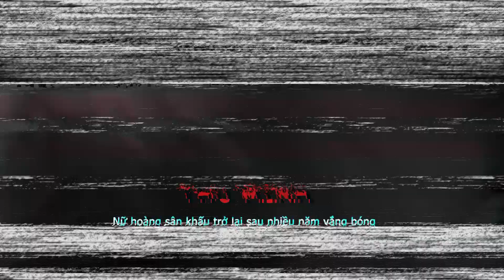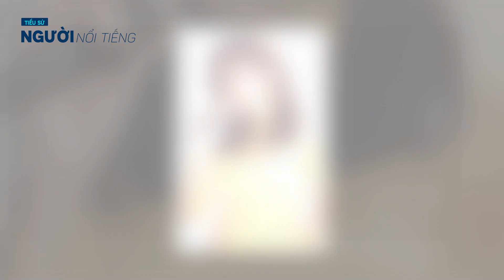Tiểu sử Diva THU MINH - 'Nữ hoàng sân khấu' trở lại sau nhiều năm vắng bóng và scandal từ chồng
Thu Minh sinh năm 1977 tại Hà Nội.
Sinh ra ở Hà Nội nhưng gia đình ca sĩ Thu Minh chuyển vào TP Hồ Chí Minh sinh sống khi cô 5 tuổi. Dù gia đình không ai theo nghệ thuật, nhưng cô đã sớm tham gia sinh hoạt ở Nhà thiếu nhi Quận 5, học múa ballet. Tuy nhiên sau khi đạt giải Tiếng hát Truyền hình Thành phố Hồ Chí Minh, Thu Minh lại chọn con đường hoạt động nghệ thuật khá trầm lặng.
Dẫu sở hữu giọng hát trời cho, cùng thanh nhạc điêu luyện, Thu Minh không lựa chọn phát hành CD như bao ca sĩ cùng thời. Cô âm thầm nhận show tại phòng trà, vũ trường để trang trải cuộc sống của gia đình. Không chạy theo trào lưu, thị trường, Thu Minh luôn nuôi dưỡng đam mê và học hỏi không ngừng. Trong những thập niên 90, nữ ca sĩ thường xuyên hát những bài nhạc đỏ, nhạc tiền chiến và nhạc nhẹ truyền thống.
Tối 13/5/2022, đêm nhạc The Comeback của Thu Minh đã chính thức diễn ra tại một không gian vô cùng sang trọng ở TP HCM. Đây là đêm nhạc đặc biệt, đánh dấu sự trở lại của Thu Minh tại Vpop sau hơn 2 năm yên ắng để tận hưởng cuộc sống và chăm lo gia đình.
Để chuẩn bị cho đêm nhạc tái xuất, Thu Minh đã dành khá nhiều thời gian tập luyện với ban nhạc. Đặc biệt, sự góp mặt của “phù thủy âm nhạc” Hoài Sa với những bản phối đỉnh cao đã góp phần đưa Thu Minh thăng hoa trong đêm nhạc.
Xuất hiện trên sân khấu đêm nhạc, Thu Minh không giấu được sự xúc động khi nhìn thấy những hàng ghế khán giả được lấp đầy. Sau vài dòng tâm sự, Thu Minh khiến khán giả rùng mình khi tuyên bố: “I miss you, I love you. I’m back” (Minh rất nhớ mọi người. Thu Minh đã trở lại nhé)
Thu Minh đã mang đến đêm nhạc The Comeback những bản hit gắn liền với tên tuổi của mình. Bố cục đêm nhạc được phân chia khá rõ ràng theo từng giai đoạn âm nhạc của Thu Minh.
Mở màn, nữ ca sĩ mang đến những bản hit ballad đời đầu như Ánh sáng đời tôi, Nhớ anh, Yêu mình anh, Đừng yêu,... Thu Minh khéo léo khi mashup những ca khúc trở thành một sân khấu mở màn đầy máu lửa.